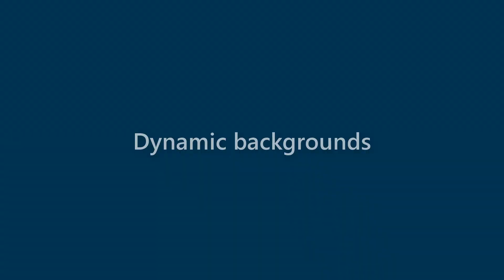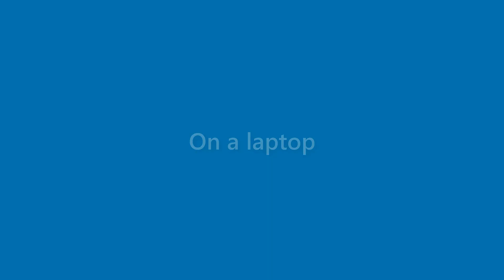Vicky Howell - appearance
Name Look - Vicky Howell - appearance. In this video we present "Vicky Howell" name look and feel in various scenarios.
This video will cover:
How does "Vicky Howell" look as a personal letterhead?
How does "Vicky Howell" look on a business card?
How does "Vicky Howell" look on a computer/laptop screen?
How does "Vicky Howell" look with different background colors?
How does "Vicky Howell" look with various fonts?